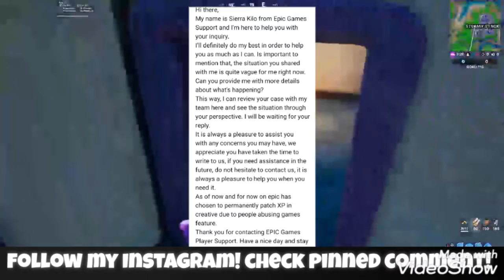FORTNITE CREATIVE XP NOT WORKING EXPLAINED! why are you NOT gaining XP ANYMORE?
hey guys in this video i will be explaining fortnite creative xp not working this video will explain to you why you are not getting xp anymore!

(SOCIAL MEDIA) FOLLOW FOR MUCH MORE CONTENT

XP ACHEVMENTS: here is where i have unlocked all the secret styles encluding FULLY GOLD AGENT PEELY
FORTNITE MONTAGES: here you will find all my montage videos such as my progression for GOLD PEELY
Want to know how to level up fast in fortnite? Do you want to know all the latest leaks, news and events? Do you want entertaining fortnite videos and gameplay?

if you enjoyed remember to like the video and comment your opinion!